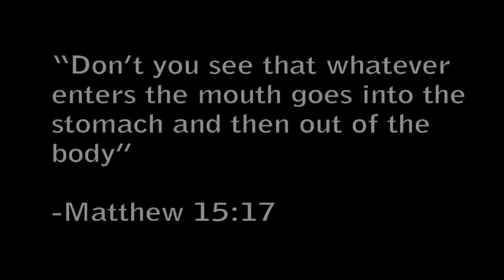Must Love Swatches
A man buys a sandwich but soon realizes the sandwich may be more than what he expected.

A Wall Bug Films Production:

Directed By: Luc Tousignant & Kevin Patterson
Cinematography: Jake DOnofrio & Kevin Patterson
Written: Kevin Patterson & Luc Tousignant
Edited: Jake D'Onofrio
VFX: Jake D'Onofrio

Purchase Big N Toasty sandwiches at Dunkin Donuts